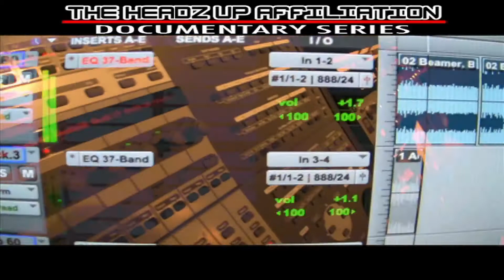The Headz Up Affiliation Documentary - Part 3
SLC-HD Media Group in association with Maybach Music Latino and Headz Up Barber Shop in conjunction with OTB Entertainment, FrontLine TV, and 305HipHop.com present the 3rd part to the Documentary Series entitled the Headz Up Affiliation. In this installment catch various Miami rap artist making cameos like featuring cameos by Juice of Heads Up, Barack Urbano, DJ R&R, Level, Mafia, Grimo, Pee-do, DCell, Ground Hoggz, Theme, Dela, and Uncle Sam's Favorite Nephew amongst many others.